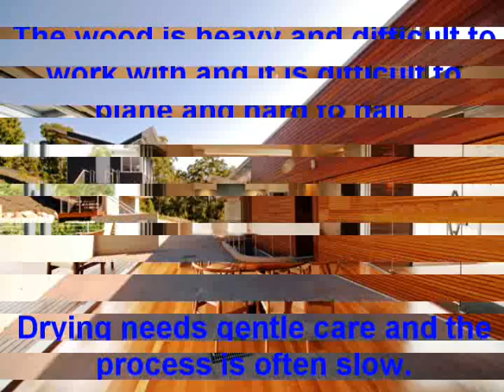Iron Bark Decking - The Excellent Choice for You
The wood of the Spotted gum tree is dark brown or chocolate in color. The grain varies with individual species and the wavy grains are very attractive. It is easy to work with Spotted Gum wood. It has wonderful resistance to termites and the hardness is rated average whereas durability is rated very high. It is excellent for decking work and its availability locally in Australia makes it cost effective.